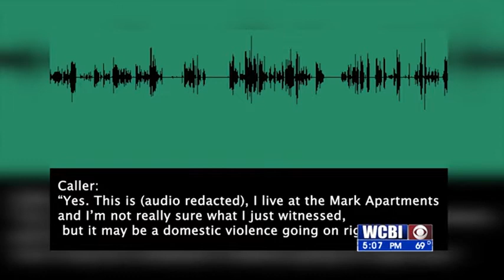Oxford Police Department Shooting 12/10/20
This is the 9-1-1 call that lead to an oxford officer- involved shooting leaving one person dead.